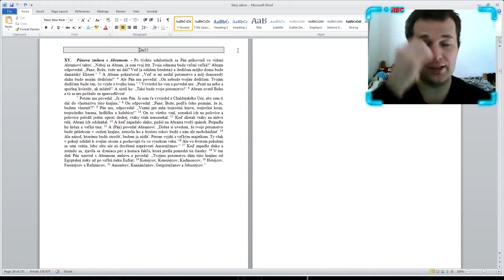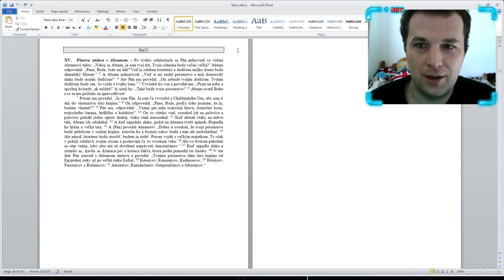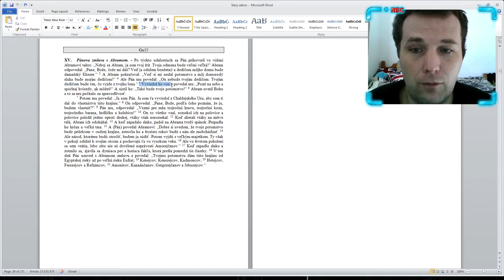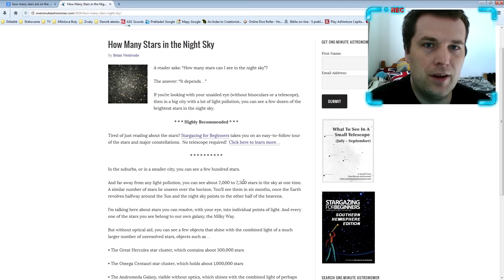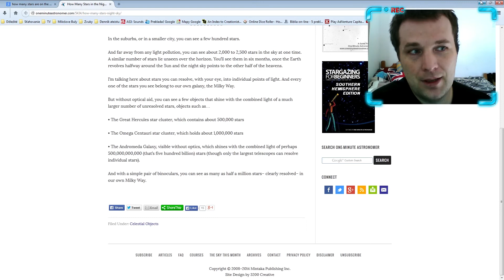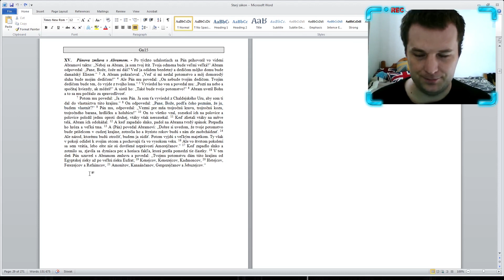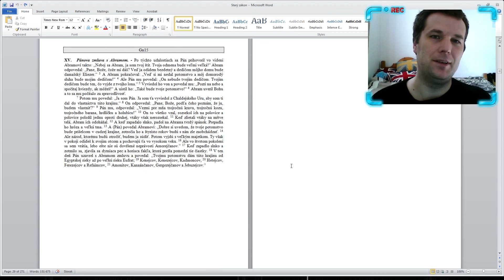Denník ateistu - Genezis 15 - Dymiaca pec a horiaca fakľa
Genezis 15 - Božia zmluva s Abrámom, Abrámova halucinácia a moje oslepenie